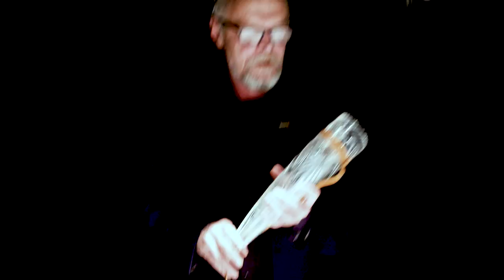Złoty Róg #01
Demokratyczny prezydent z prawem weta, inicjatywą ustawodawczą, a zwłasza z niemożliwą do odrzucenia przez PiS inicjatywą referendalną może w Polsce wszystko. Ma w rękach złoty róg. Może więc tak zreformować kraj, by skończyć polską wojnę -- ale musiałby to zrobić głosami obywateli, partyjne zaplecze tu nie wystarczy.

Cykl debat Obywateli.news inicjują Obywatele RP. Paweł Kasprzak jako ich przedstawiciel spotyka się z czołowymi politykami partii opozycji, przedstawiając oczekiwania w stosunku do prezydenckiego programu oraz wyborczej strategii. Obywatele RP próbują debaty jako narzędzia obywatelskiego wpływu na rzeczywistość polityczną. Obywatele.news chcą organizować debatę, programowe myślenie o polityce i sprawach społecznych, szansę zaistnienia zorganizowanej opinii publicznej.

Cykl potrwa do wyborów prezydenckich.

W odcinku występują: Joanna Kluzik-Rostkowska z PO, Maciej Gdula z Wiosny i Michał Kamiński z PSL/UED/Kukiz.

Film w wolnej licencji Creative Commons, dozwolone korzystanie w dowolnej formie i celu, oryginalny materiał dostępny do pobrania:

Obserwuj nas!